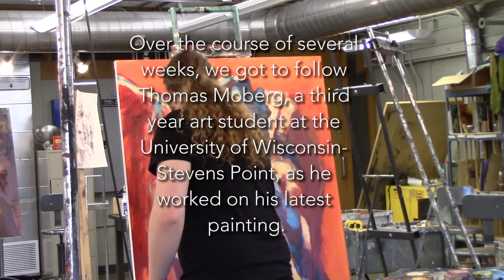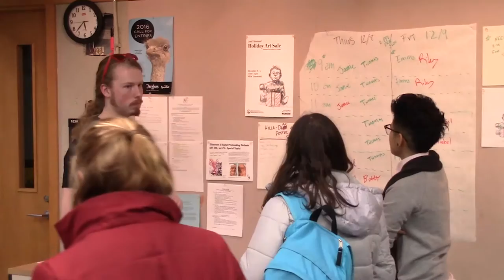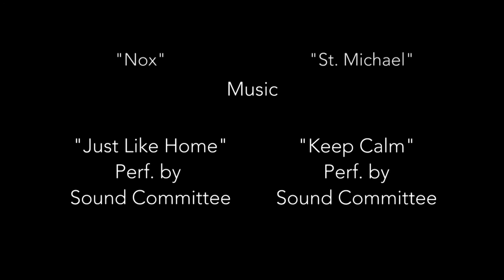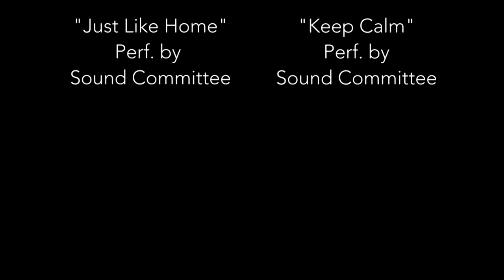The Man with the Cool Red Sunglasses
Special Thanks to Thomas Moberg, Brian Lenz, Taylor Tesch, and Rob Stolzer.

Written and Directed by Nate Hinson
Produced and Edited by Nate Hinson and Mitchell Hanus